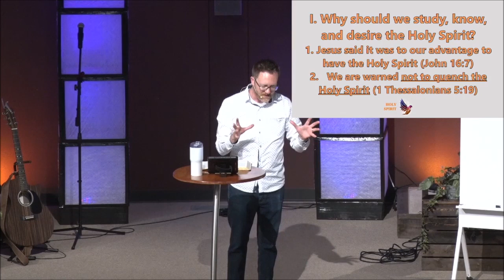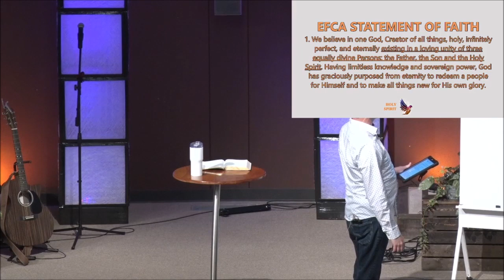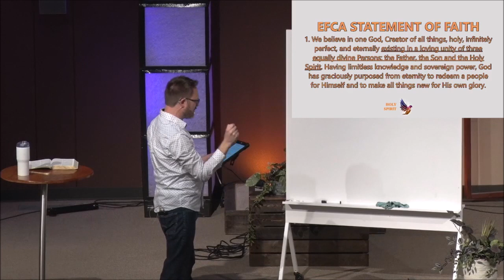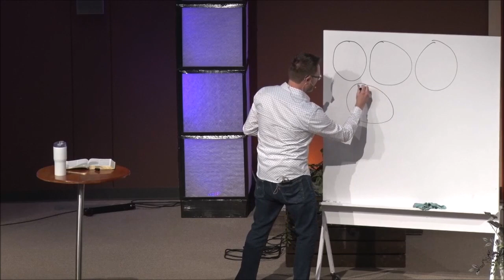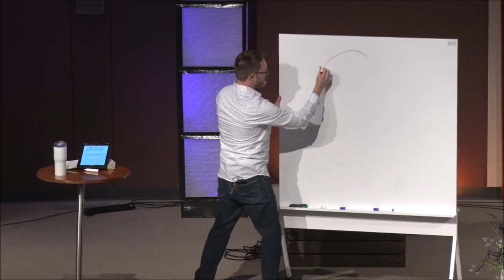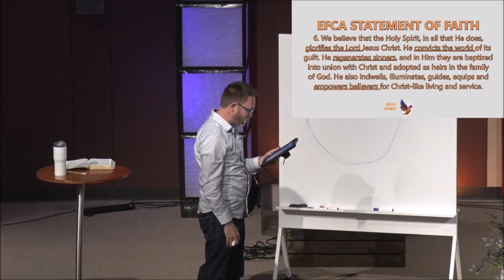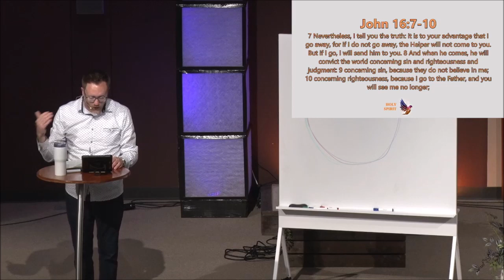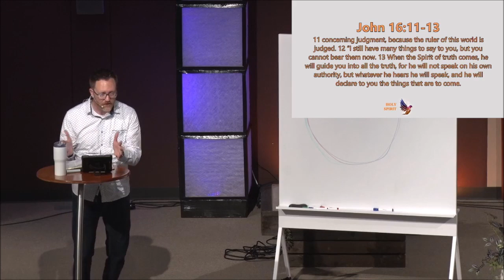April 16th, 2023 | The Forgotten God